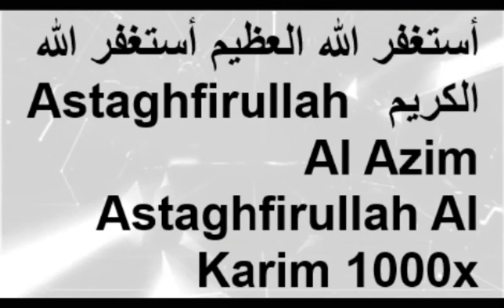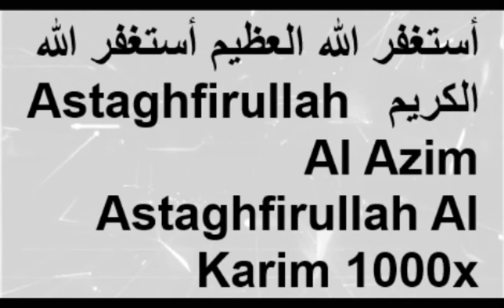أستغفر الله العظيم أستغفر الله الكريم ll Astaghfirullah Al Azim Astaghfirullah Al Karim 1000x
أستغفر الله العظيم أستغفر الله الكريم ll Astaghfirullah Al Azim Astaghfirullah Al Karim

 Whoever recite Astaghfirullah everytime his all sins will forgiven.
Whoever recite Astaghfirullah everytime his all wish will be fulfilled.
Whoever recite Astaghfirullah his respect will increase.
Whoever recite Astaghfirullah 1000 times his problem will be solved.
Whoever recite Astaghfirullah his interest of religion will increase.
Whoever recite Astaghfirullah he will be safe from difficulties.
Whoever recite Astaghfirullah his knowledge will increase.
Whoever recite Astaghfirullah his trust on Allah SWT will increase.
Whoever recite Astaghfirullah his belief on Allah will increase.
Whoever recite Astaghfirullah his enemies will destroy.
Whoever recite Astaghfirullah his confidence will increase.
Whoever recite Astaghfirullah he will die in faith.
Whoever recite Astaghfirullah his face will shine like moon.
Whoever recite Astaghfirullah his heart will be free from world.
Whoever recite Astaghfirullah his soul will be pure.
Whoever recite Astaghfirullah Allah SWT will bright his heart.
Whoever recite Astaghfirullah his fear will be over.
Whoever recite Astaghfirullah his laziness will over.
Benefits Of Reciting Astaghfirullah al-azim: أستَغْفِرُ اللَّهَ العَظِيم

Whoever recite Astaghfirullah Allah SWT help him from unseen places.
Whoever recite Astaghfirullah his memory will boost.
Whoever recite Astaghfirullah Allah SWT will save him from hell.
Whoever recite Astaghfirullah Allah SWT reward him peace.
Whoever recite Astaghfirullah Allah SWT will ease every task for him.
Whoever recite Astaghfirullah Allah SWT will far-away him from sins.
Whoever recite Astaghfirullah Allah will love him.
Whoever recite Astaghfirullah Allah SWT will open door of wealth for him.
Whoever recite Astaghfirullah his debts will be payout from unseen places.
Whoever recite Astaghfirullah for any valid purpose Allah will fulfill his wish.
Whoever recite Astaghfirullah Allah SWT will open the door of paradise for him.
Whoever recite Astaghfirullah he will be safe from shaitan.
Whoever recite Astaghfurullah 1000 and pray from Allah SWT for his difficulties Allah will solve him.
Whoever recite Astaghfurullah 100 times after each pray Allah SWT will forgive his all sins and the dust of his heart will remove and he will be the good person.
Whoever recite Astaghfurullah everytime Allah SWT converts his all bad habit in good habit and his difficulties will ease.
Whoever recite Astaghfurullah he will never suffer from poverty.
Whoever recite Astaghfurullah Allah will open the door of his blessings on him.
Whoever recite Astaghfurullah Allah SWT make his task easy.
Whoever recite Astaghfurullah his all sins will be forgiven even they are equal to the seas.